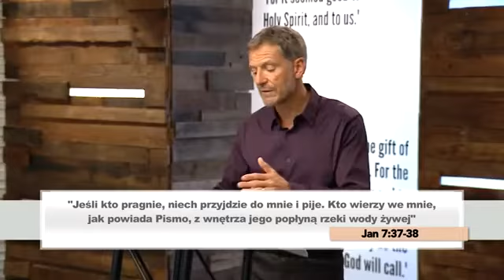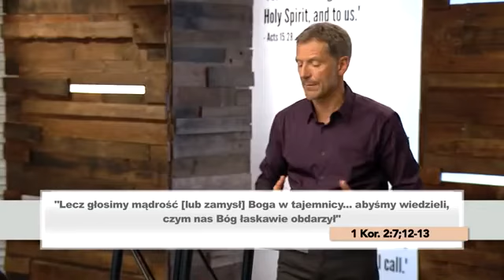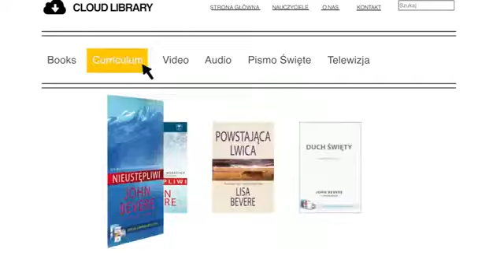Duch Święty 05 John Bevere